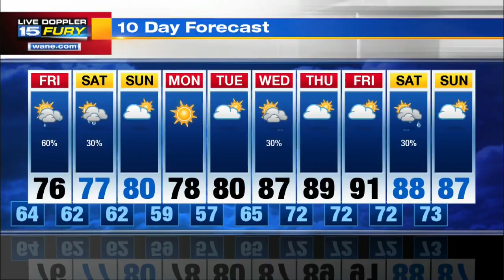Thursday Night Forecast Update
Flooding occurring with the day's heavy rain